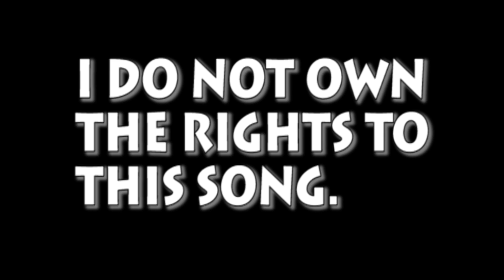Faded Music Video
This is my music video to Everlife's "Faded."

We had to create a 3 minute video with music and/or sound effects.

Thank you to Rachel Landis, Deniese Lara, Catherine Leask, Crystal Hill, and Makeda Thomas for their help in making this happen.